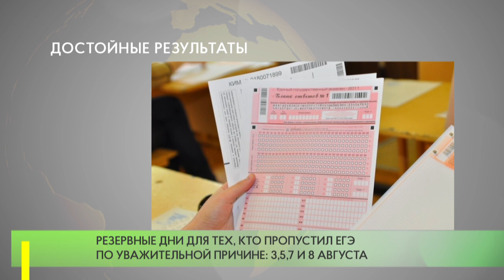Достойные результаты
В Одинцовском городском округе  26 выпускников сдали Единый государственный экзамен на 100 баллов.